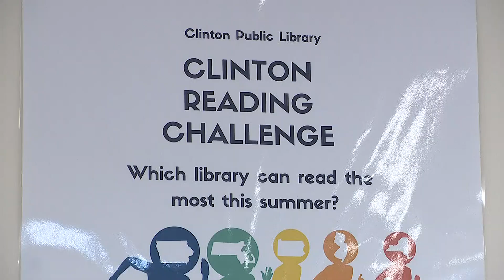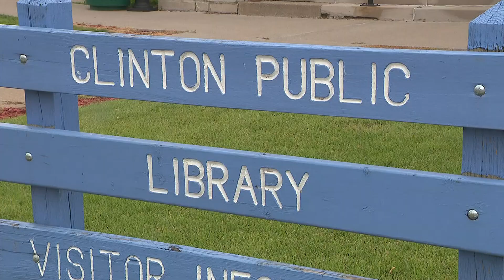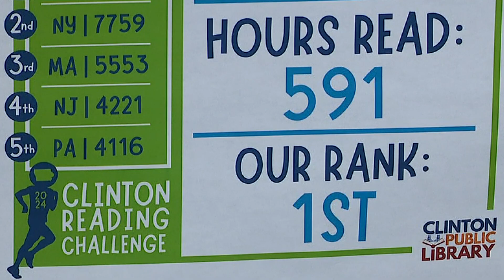Help the Clinton library out read all the other Clinton libraries across the country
Since Memorial Day, Clinton, Iowa library patrons have logged 7,914 reading hours. Clinton, New York is in second with 7,759 hours.